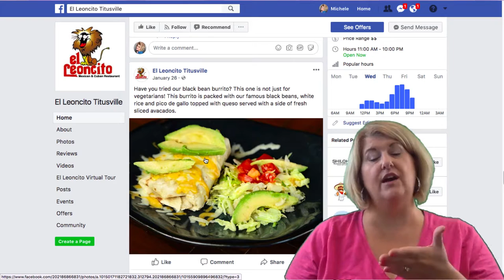El Leoncito Titusville Restaurant Titusville- Need more customers for your restaurant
This video was created for El Leoncito Titusville, but if you need more customers for your business, we'd love to help.